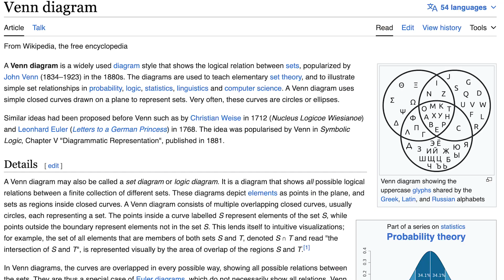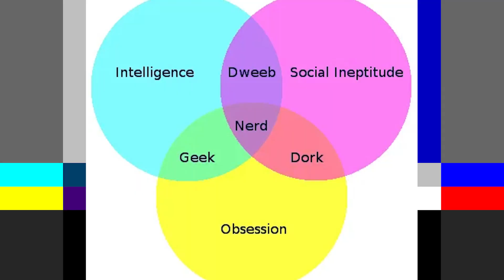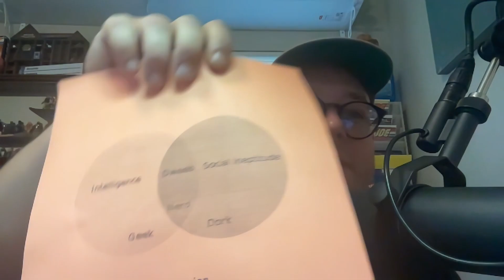WHAT IS A DWEEB? (EXPLAINED) | ELITE DWEEB SQUAD POD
Meet the ELITE DWEEB SQUAD POD team as they explain the subtleties between Geeks, Dorks, and Dweebs.